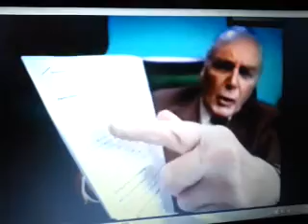Channel Nine 346